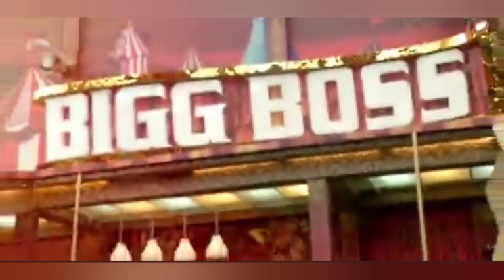Bigg Boss 16 House Revealed Tour Colors Tv Salman Khan Bollywood India Movies Pakistan Drama Actor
Bigg Boss 16 House Revealed Tour Colors Tv Salman Khan Bollywood India Movies Pakistan Drama Actor ARY Hum Tv

Salman Khan  TejRan